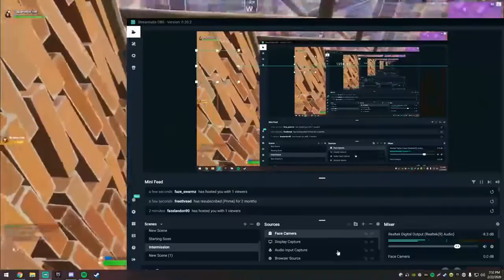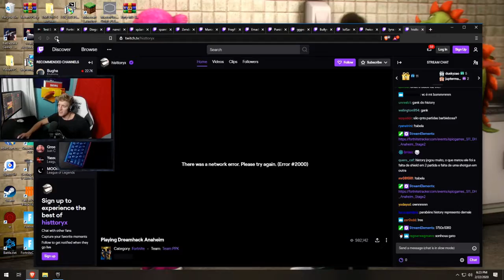MASTER RULANDO MLK. - MONKAS DAILY FORTNITE HIGHLIGHTS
PLEASE READ

Clip Credits and Timestamps:

Title: Master rulando mlk.
Views: 1435
Timestamp: 0:00

Title: controlla aimbot assist
Views: 861
Timestamp: 0:16

Title: 5d32
Views: 634
Timestamp: 0:54

Title: God aim
Views: 588
Timestamp: 1:03

Title: ITS THE FREAKIN WEEKEND
Views: 418
Timestamp: 1:24

Title: lmao
Views: 338
Timestamp: 1:50

Title: Gustavous kkkkkk
Views: 320
Timestamp: 2:09

Title: WTFFFFF
Views: 308
Timestamp: 2:49

Views: 287
Timestamp: 3:01

Title: Tfue entrando na sua live
Views: 266
Timestamp: 3:31